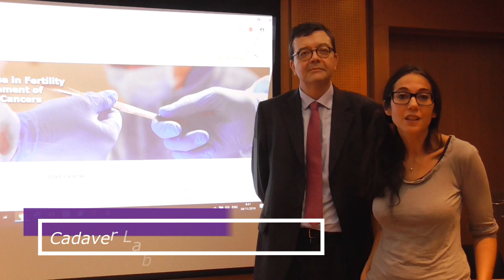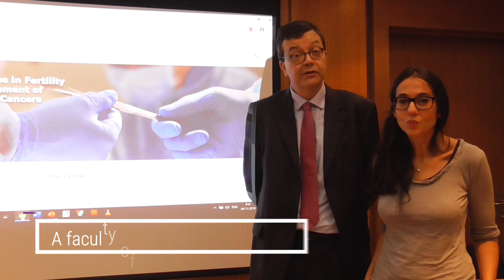ESGO Advanced course in Fertility Sparing Management of Gynaecological Cancers, FEB 2020, Hamburg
The European Society of Gynaecological Oncology, ESGO organises an exclusive Advanced Course in Fertility Sparing Management of Gynaecological Cancers at the European Surgical Institute, Feb 27-29, 2020 in Hamburg, Germany.

The advanced course addresses very special aspects that effect fertility and fertility preservation in young patients with gynaecological cancers.  It includes discussions on how the disease and different treatment options may affect their fertility reserves.

The 3-day course offers experienced gynaecological oncologist a practical hands-on training course that combines theoretical advanced lectures on the fertility aspects of cancer treatment with pre-recorded video sessions and a cadaver lab workshop.

Attendance to the course is limited to 21 participants enabling 3 attendees to be assigned per cadaver.

Explore it now!